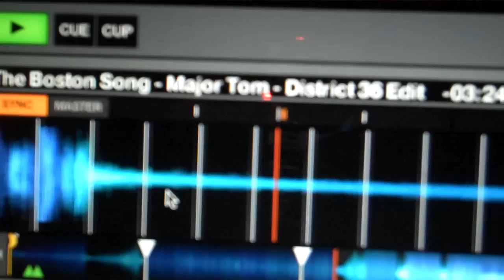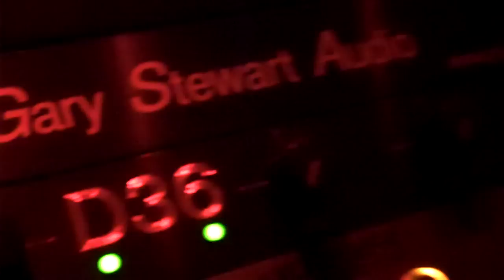Sharam @ District 36 [New York, NY] 10/1/11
Sharam @ District 36 - New York City, NY October 1, 2011
Track ID - Major Tom - The Boston Song (Sharam's District 36 Edit)